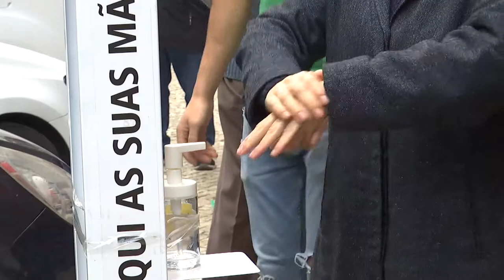Hábito das compras ao sábado de manhã leva muitos aos supermercados mas sem enchentes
Com hora marcada para encerrar às 13:00, a afluência aos supermercados na zona de Lisboa manteve-se praticamente inalterada, entre clientes que preservaram o hábito das compras ao sábado de manhã e os que "aproveitaram a pouca confusão" e entraram.

Imagem: Rui Pereira
Texto: Sílvia Maia
Edição: Filipe Pedro